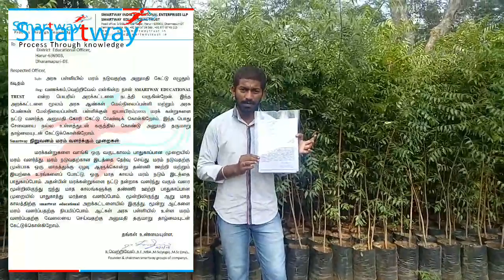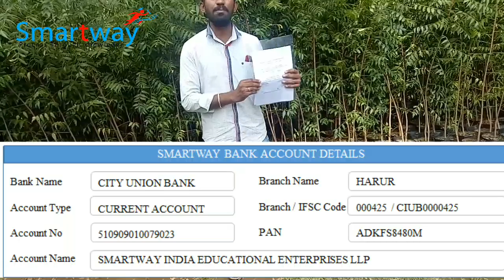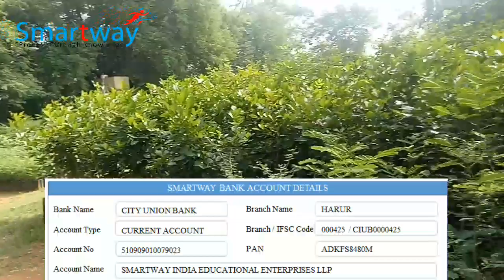மரம் வளர்த்தல் இப்படி தான் இருக்க வேண்டும் Trees should be planted Perfectly